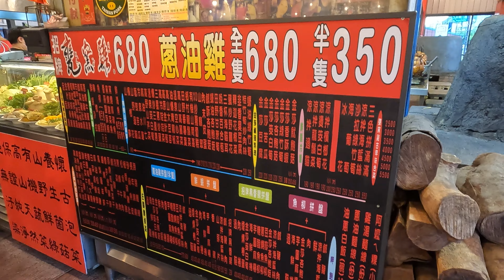Kiln roasted chicken | super juicy and tender, mouth watering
In this video, we visited a restaurant that sells mouthwatering kiln roastedchicken, I hope I don't make you too hungry!!